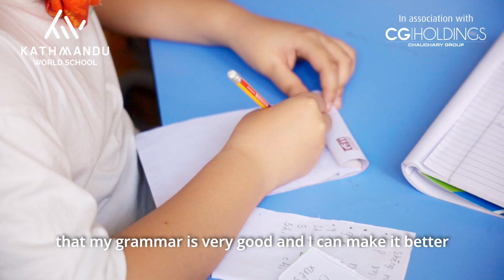Advay Koirala, Grade 8 - Kathmandu World School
"We have different creative clubs such as art, music, dance, and vocal. I would definitely recommend my friends to come to KWS."